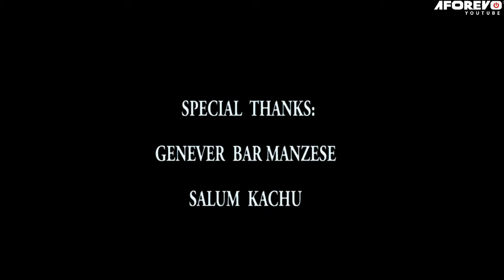Moyo Umevunjika - Martin White| Latest Bongo Swahili Movie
Aforevo Title: Zunde
Sterring : Martin White, Jacob Mkweche, Eva Mushi